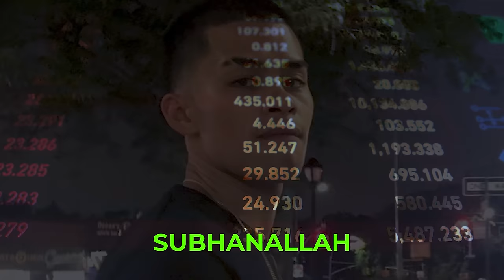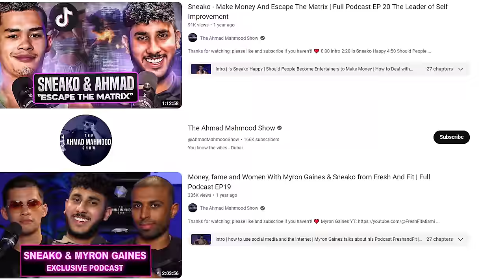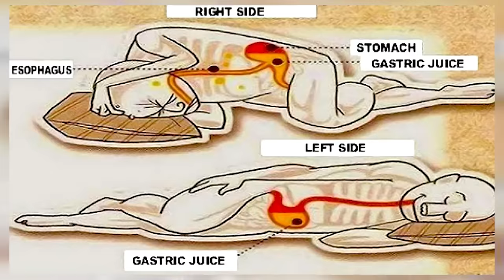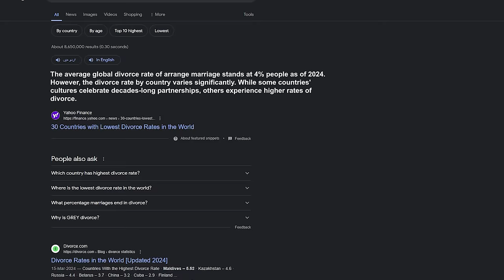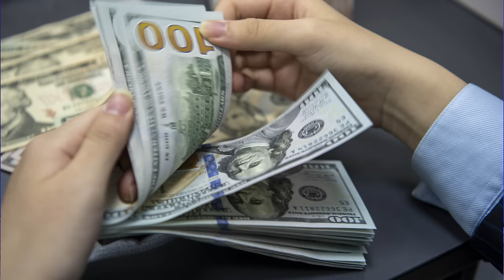SNEAKO Addresses The Drama - Making Money While Being Banned Everywhere | EP 34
Sneako Podcast
0:00 Intro
2:04 Is Sneako Grifting?
3:19 Sneakos process of quitting alcohol
9:58 Why you should Listen and Recite Quran
12:35 Sneako on his Conversion
14:25 on why he Rejected the $20M gambling deal
17:05 Miracles of Allah
17:45 Sneako and Ahmad on Marriage
25:04 does money buy happiness?
30:46 why Sneakos has no regrets
31:29 What question would Sneako ask a crystal ball?
32:50 Outro